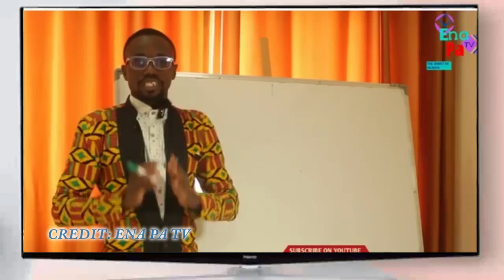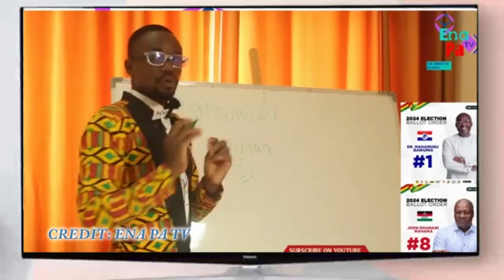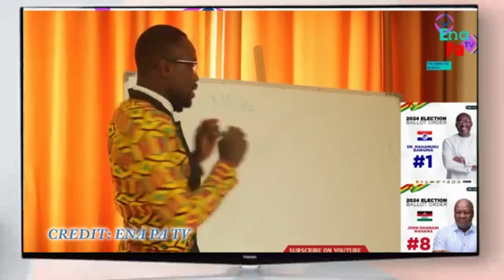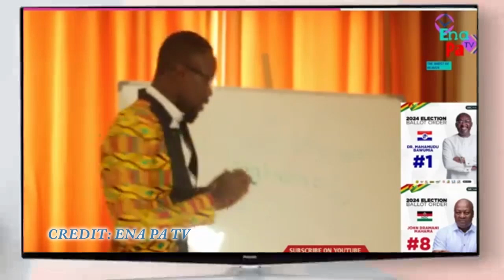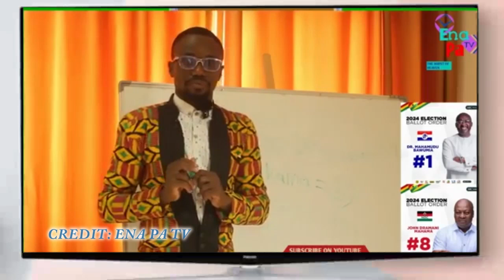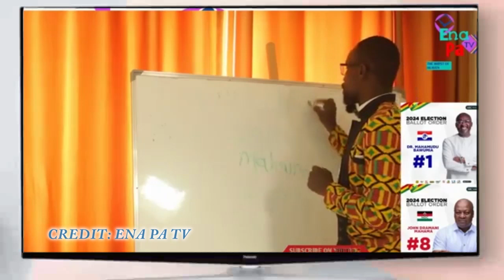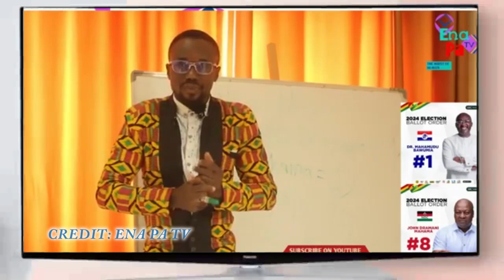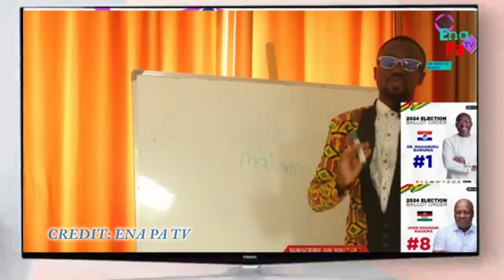LAST MINUTE PREDICTION: THIS IS GOING TO HAPPEN 0N 6TH - 9TH FOR HIM TO WIN COS HE IS ALREADY ON THE